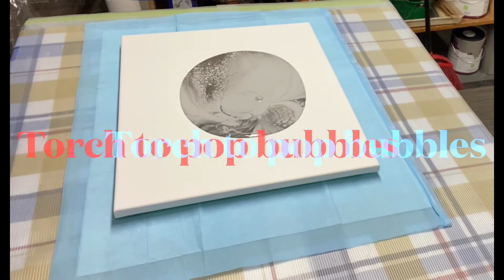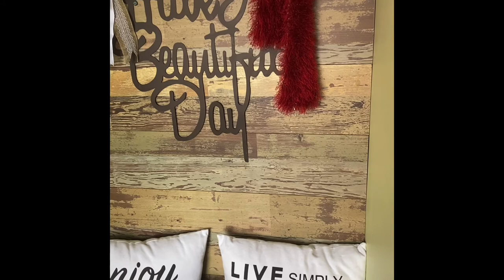#5 Double technique: glorious yellow shockwave..dutch pour on grey flip cup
Hello 👋 hope you enjoyed the video..I did a flip cup for my base which consisted of a grey ..that .I mixed from artist loft white and artist loft black to achieve the right shade of grey I wanted..Graphite by Amsterdam was my choice to add to the grey mix..( more grey than graphite)

For my Dutch pour I layered first black ( artist loft flow) .than white ( artist loft flow). my third colour was copper ( artist loft ). followed by shockwave ( yellow) by ( FX mutant shift)... I continued with 24K gold ( Deco art)...and finished with a dribble of black again...

The shockwave FX mutant shift ..with the 24K gold really added quite the shimmer ..and like the name it did quite the shockwave..🤩